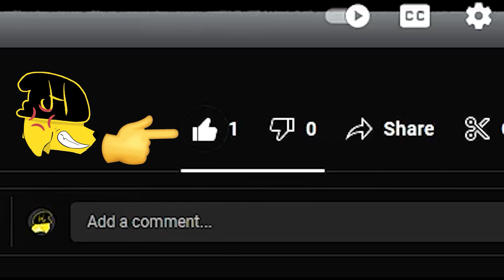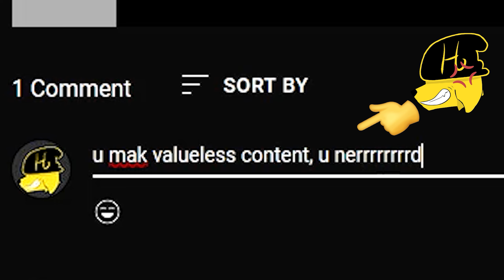DANI IS A GRADE A TSUNDERE! | The Callisto Protocol Episode 4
She's just so mean to me for no reason and I don't know why. I don't deserve this treatment. Is this what real life tsundere's are like?...Because it's not like in the animes...or maybe it is but now I'M the one responsible to deal with it. And I don't have plot armor! Also, I was very wrong and I apologize for my prior assumptions...how could they do this to me?